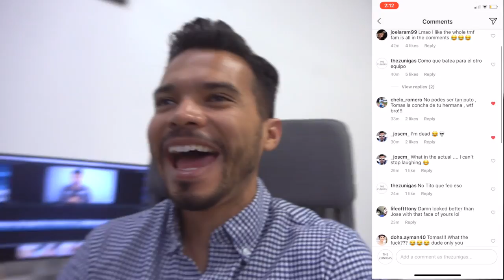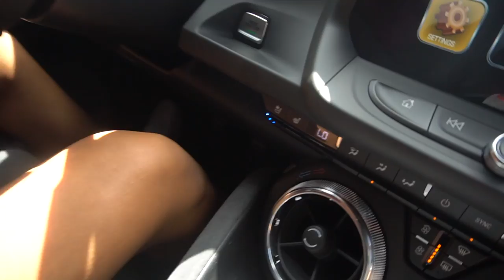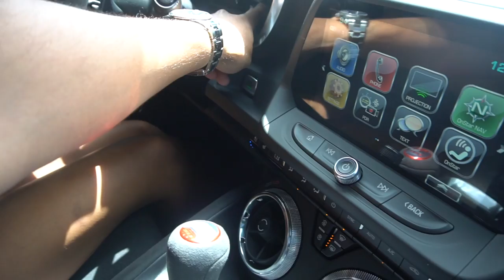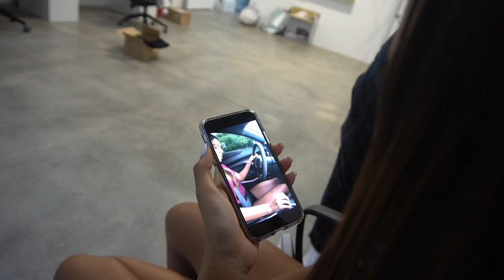How To Instantly Make Any Girl More Attractive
Our Address is:
10380 SW Village Center Dr., 240